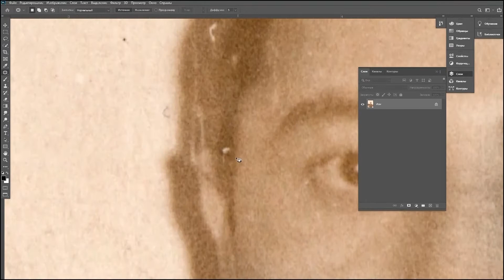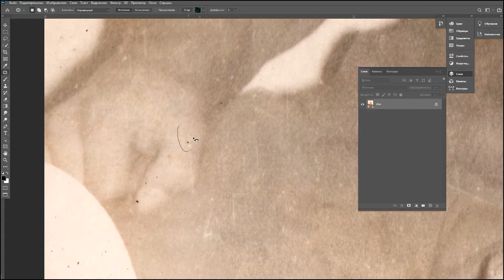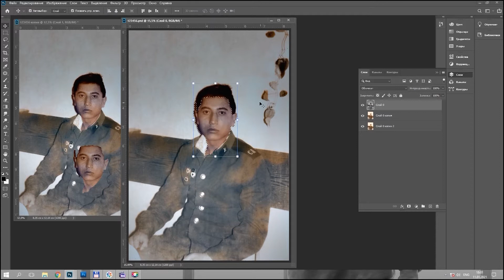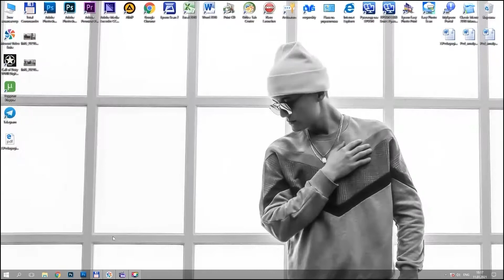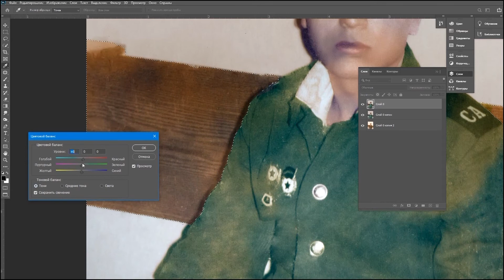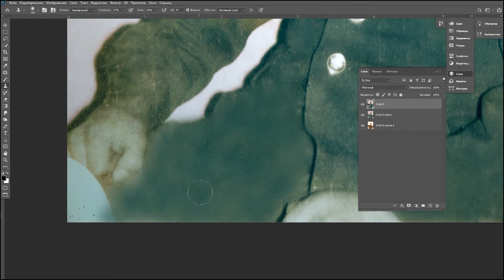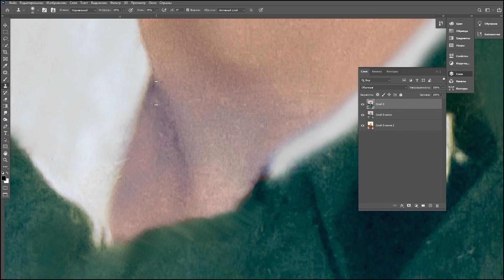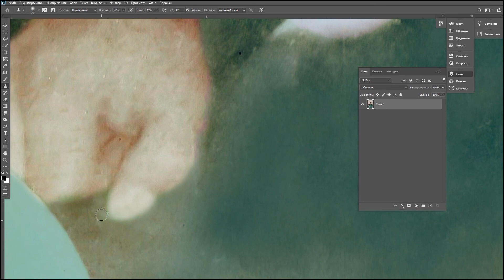photoshop 2020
ILTIMOS VIDEOGA LAYK BOSISHNI UNUTMANG DO`STLAR SIZ SHU BLILAN BIZNI QILAYOTGAN MEHNATIMIZNI QO`LLAB QUVVATLAGAN BO`LASIZ O`yla fikirla boylarga hos videomiz yoqsa laykni bos